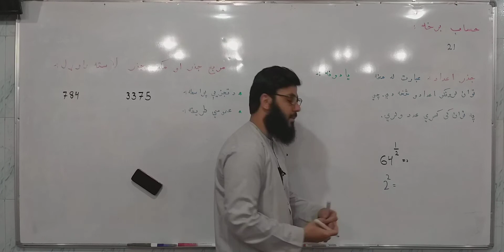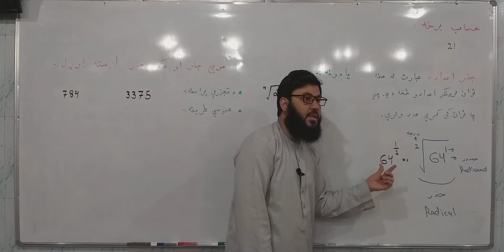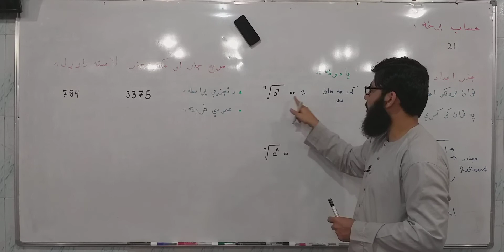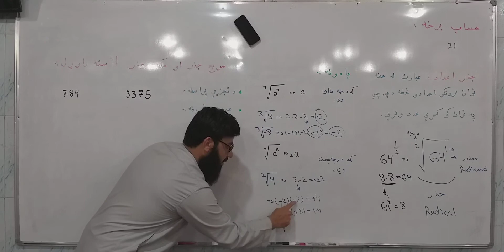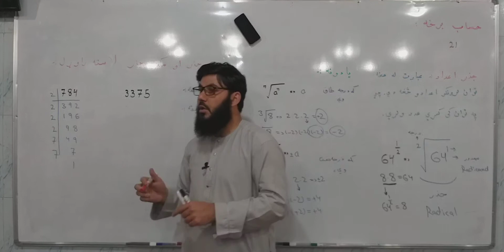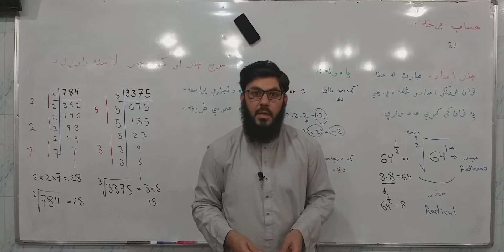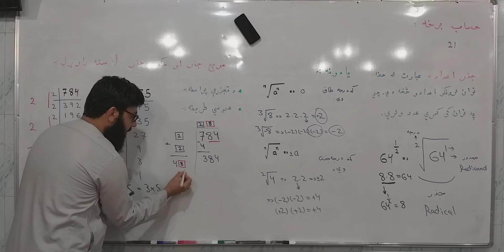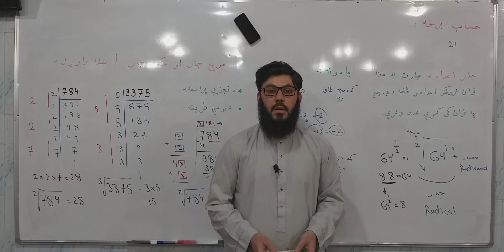جذر او د یو عدد مربع او مکعب جذر پیدا کول| Radical,square and cube roots of a number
حساب